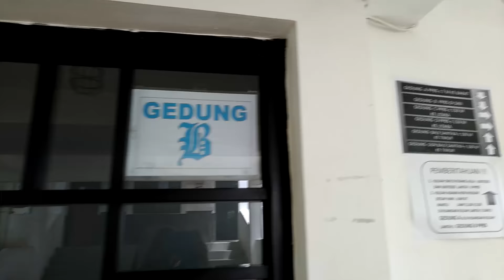Studi Kampus ke UNPAD | 2017 | YPIT Al-Luthfah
Studi Kampus ini sebagai bentuk pembelajaran siswa di luar sekolah dan memperkenalkan siswa kepada dunia Universitas agar siap nantinya dalam memasuki Universitas sebagai jenjang lanjutan.
Pada kesempatan kali ini, YPIT Al-Luthfah (SMA dan SMK kelas 11 & 12) berkesempatan untuk mengunjungi Universitas Padjadjaran (UNPAD) yang berlokasi di Bandung pada hari Senin, 17 Januari 2017.
Kami mengunjungi Rektorat UNPAD, FMIPA UNPAD, dan FAPET UNPAD.

Video by : Budi Sulistiya N, S.Pd
Edit by : @munifahmad

YPIT Al-Luthfah | 2017